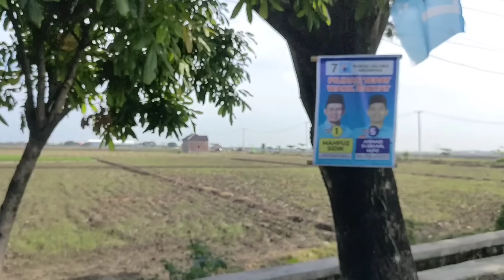TAYUDI KEPERGOK MENGGANDENG ODGJ MUDA CANTIK JELITA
Dengan Tujuan adanya Channel YouTube PEMBURU ODGJ menginformasikan Sodara kita yang dengan gangguan jiwa yang Terlantar dijalanan dengan tujuan besar harapan saya sembuh dikenali keluarganya supaya pulang kumpul lagi sama keluarganya Aamiin 🤲,
Semoga Video ini bisa menjadi edukasi dan bisa menjadi Tontonan, Tuntunan, dan panutan karna dengan tujuannya orang yang gangguan jiwa bisa sembuh dan yang terlantar dijalanan dikenali keluarganya supaya bisa pulang kerumahnya Aamiin
Vidoe ini semoga bermanfaat untuk mengasih Edukasi,  Saya menjalankan Sosial ke Orang dengan Gangguan Jiwa Karna Menjalankan Wasiat dari Buyut Sunan Gunung Jati Cirebon, Yang diwasilahkan yaitu INGSUN TITIP TAJUG LAN FAKIR berarti
Berikut dua wasiat Sunan Gunung Jati yang populer di tengah masyarakat Cirebon:
1. Ingsun Titip Tajug lan Fakir Miskin
2. Sugih Bli Rerawat, Mlarat Bli Gegulat
Pertama, Ingsun Titip Tajug lan Fakir Miskin secara harfiah arti dari wasiat berarti, saya titip tajug (istilah mushola atau langgar yang dipergunakan pula buat sholat dan mengaji ) dan fakir miskin.
karna Yang bener bener fakir itu orang yang dengan gangguan jiwa / ODGJ yang Terlantar dijalanan karna mau makan dan minum sajah kadang mencari ditempat sampah bahkan mau Pakaian sajah nunggu dikasih sama orang yang peduli
semoga dengan adanya Chaenel YouTube PEMBURU ODGJ kita semua bisa mengambil pelajaran sisi Positifnya
Aamin..
INI NOMER TIM PEMBURU ODGJ, KALAU ADA NOMER SELAIN INI ITU BUKAN DARI KAMI!
Hubungi kami jika ada odgj yg meresahkan/sering ngamuk2,, insya Allah kami siap membantu 😇
Bagi bapak/ibu teman Lope lope yang baik,jika ingin menyalurkan menitipakan rezkinya buat Sodara kita Yang sakit jiwanya yang hidup di Jalan Alias ODGJ /(Orang dengan Gangguan Jiwa yang Terlantar di jalanan yg ingin Berdonasi  sebagian Rezkinya bisa Kirim langsung ke Yayasan Pemburu ODGJ

 *PEMBURU ODGJ :*

*BANK BRI:*
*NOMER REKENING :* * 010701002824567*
*Atas Nama : Yayasan Rumah Amal sejahtera

Karna tujuan besar kami kedepannya pengen punya Rumah Panti penampungan buat orang dengan Gangguan jiwa yang Terlantar dijalanan